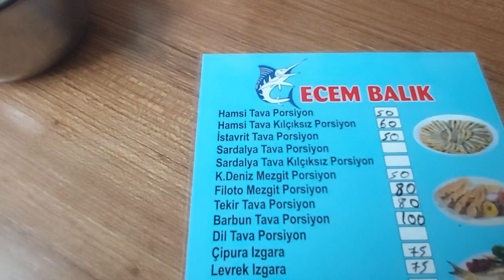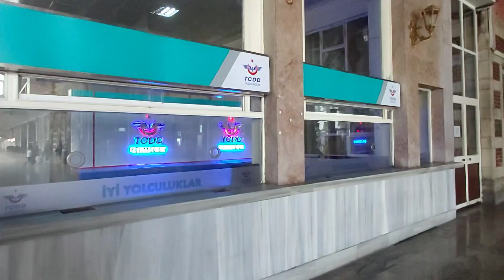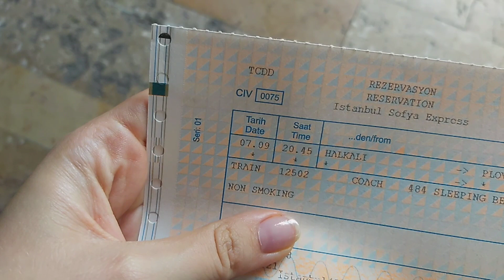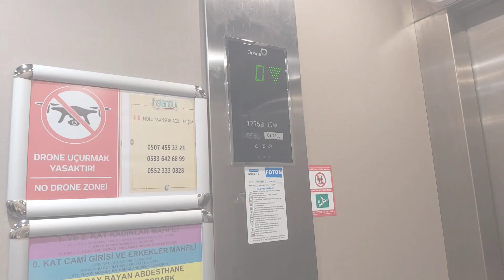ЗМУСИЛИ ПЕРЕСІСТИ ВІД ЧОЛОВІКА 😳 Найбільша мечеть Стамбула Çamlıca camii 🇹🇷 Суші 🍣 Влог українською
Розповідаю про те, як мене змусили змінити місце у громадському транспорті (на поромі), хоча я прийшла та сіла там перша. Влог українською мовою з Туреччини. Життя у Туреччині, Стамбул очима українки. Відвідала найбільшу мечеть у Стамбулі Çamlıca camii. Суші у Стамбулі.

Підтримати мене:
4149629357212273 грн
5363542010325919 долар